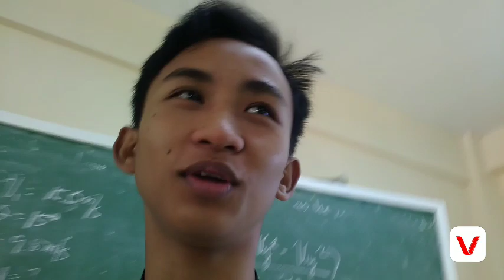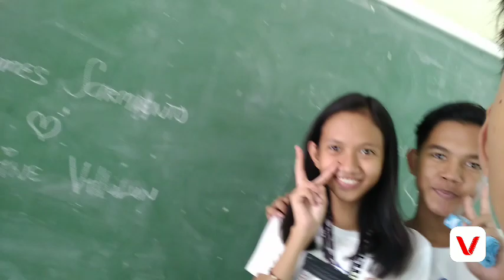steve francis aquino/first vlog/in school/challenge accepted